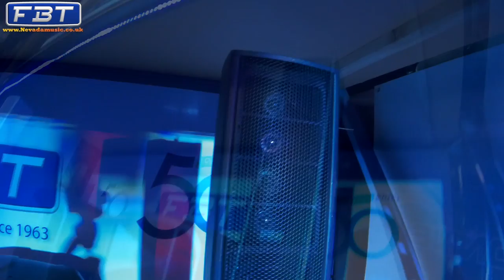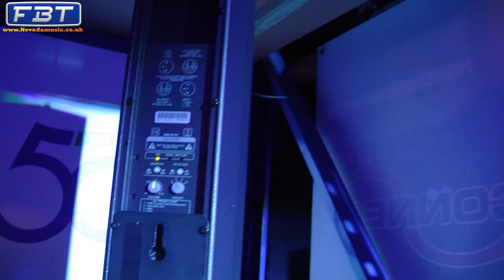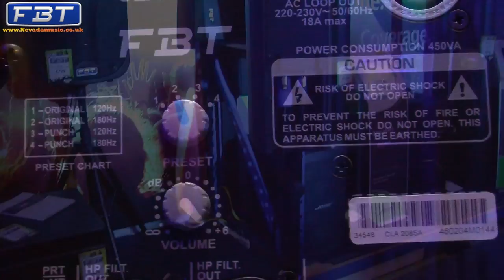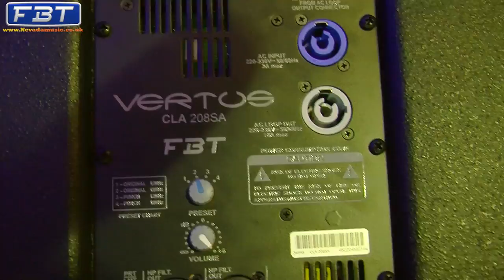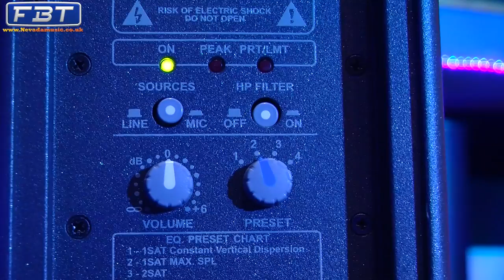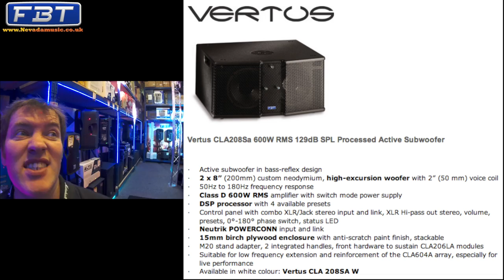FBT Vertus PA Speaker System Demo at PMT Portsmouth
The FBT Vertus compact line array system could be just the solution for those looking for a high power compact portable PA system that can handle a wide range of gigs and is powerful enough for a band or DJ too. Available now and on full demo at PMT Portsmouth now, 0% finance and custom packages available too!